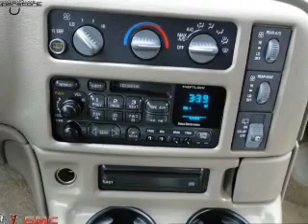2000 Chevrolet Astro - White Bear Lake MN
Year: 2000
Make: Chevrolet
Model: Astro
Trim: 111 WB
Engine: 4.3 liter 6 cylinder 12 valve
Transmission: 4-Speed Automatic
Color: Ivory White
Mileage: 191762
Address:
3900 North Hwy 61